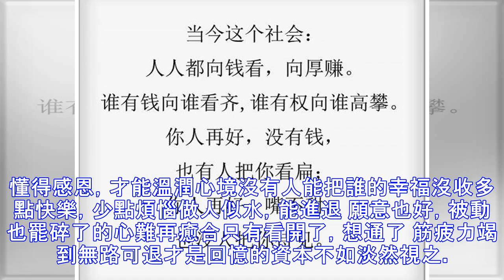人生10句話，說得太絕了，這就是現實，誰看誰服